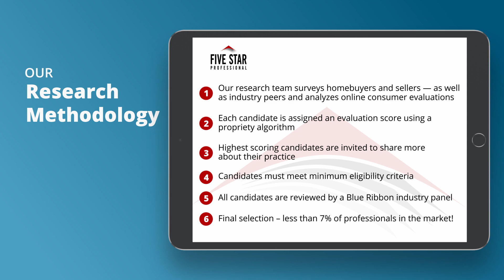2021 Sarasota Five Star Real Estate Agent Barbara Standish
Barbara Standish wins the 2021 Five Star Real Estate Agent Award! Five Star Real Estate Agents represent those who are outstanding in their field. Winning professionals are selected as a result of a rigorous and objective research process. For any market, each year’s field of winners represents no more than 7% of professionals within the market.